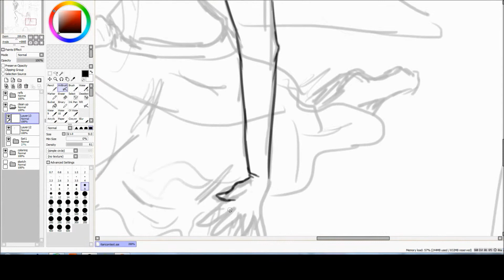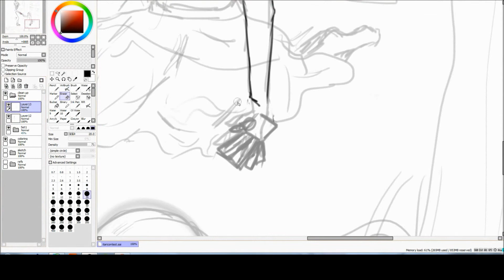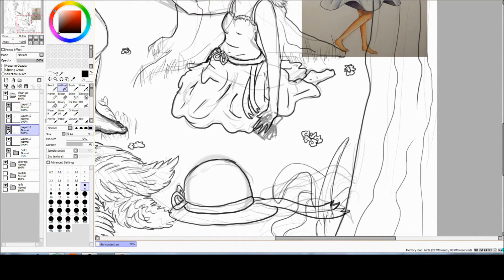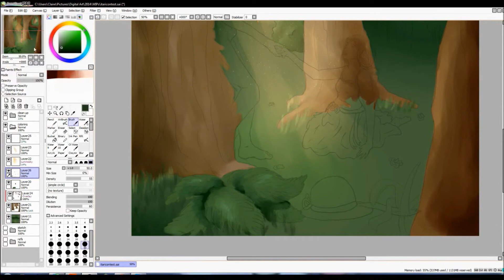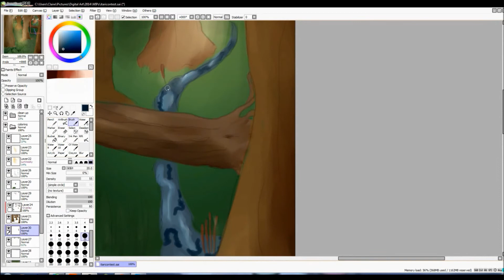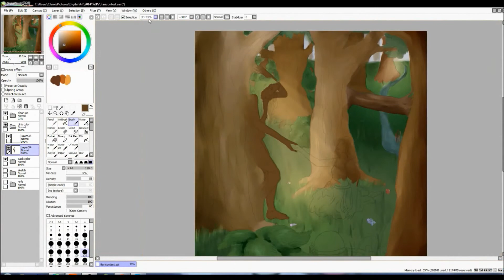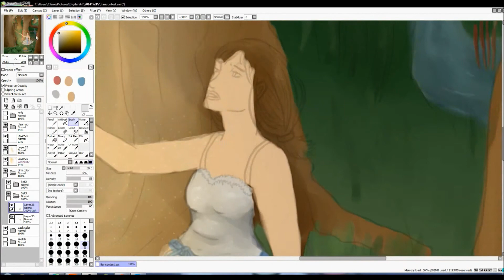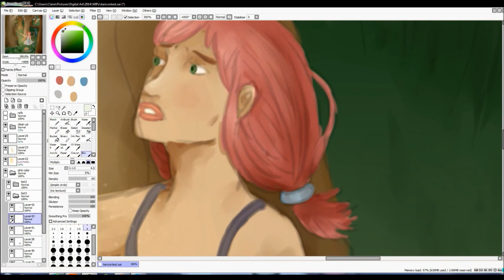Speedpaint [16] Entry for Itari247's Contest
This is my entry for Itari247's contest here on youtube.
This picture took me about 4 1/2 hours to make from start to finish.